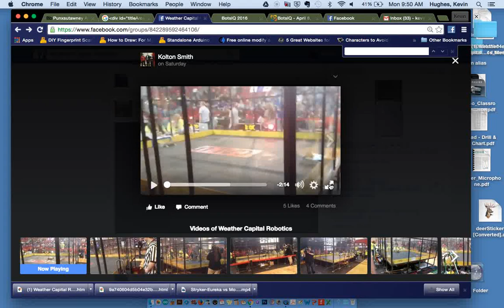Stryker Eureka vs Bedford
This was against the second place team. If only we had the bugs worked out of our control system earlier